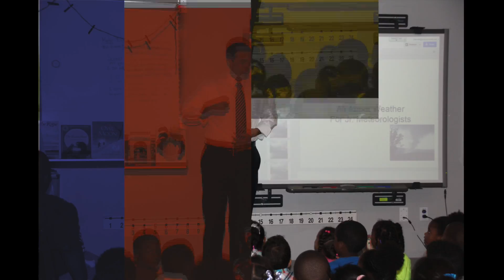KMOV Meteorologist Steve Templeton visits BCJ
The first grade students at Barbara C. Jordan Elementary School received a special visit on October 13 from KMOV Meteorologist Steve Templeton. The students looked on in amazement as Mr. Templeton explained about hurricanes, tornadoes, hail and other cool weather facts.